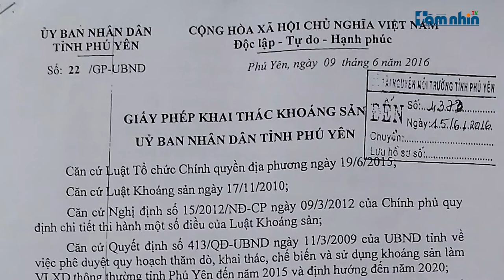Công ty Trung Tây Nguyên: Dùng “vòi bạch tuộc” khai thác vượt độ sâu, vươn ra ngoài mốc giới (Kỳ 1)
Tầm nhìn TV: Khai thác vượt độ sâu, vượt mốc giới được cấp phép, dùng tầu hút để khai thác cát, vận chuyển cát ra ngoài tỉnh vào ban đêm...đó là hàng loạt dấu hiệu vi phạm trong hoạt động khai thác cát sỏi lòng sông Đà Rằng thuộc địa bàn tỉnh Phú Yên của Công ty Cổ phần xây dựng và thương mại Trung Tây Nguyên...